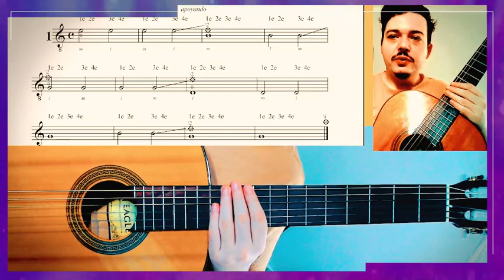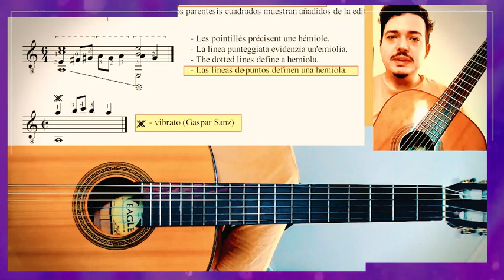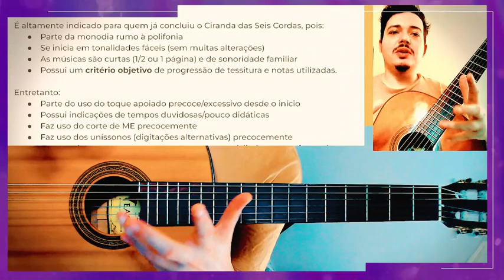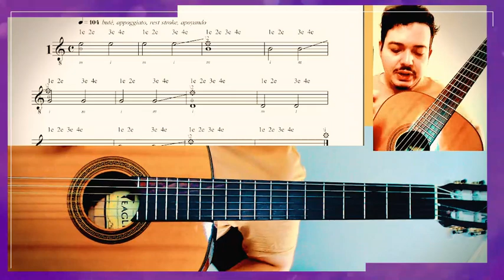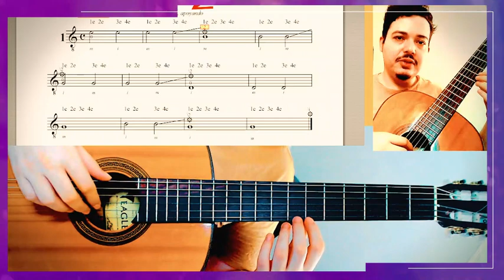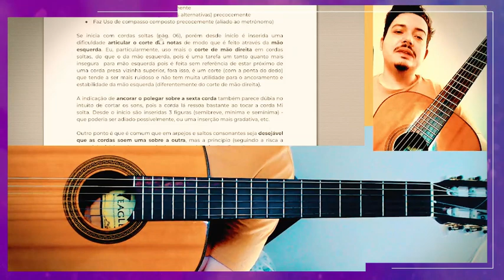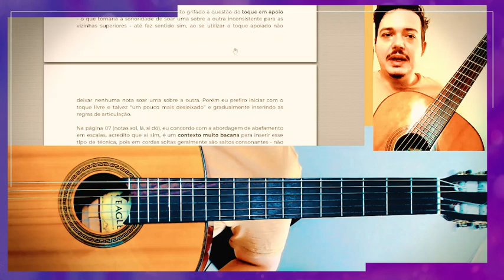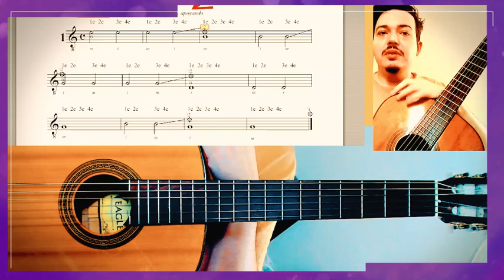1/9 [Delcamp D01] Material Para Leitura a Primeira Vista No Violão Clássico - Observações, Sugestões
Para Contratar Aulas de Violão clique no link abaixo:

Este vídeo traz alguns avisos para minimizar erros e problemas na execução do material do Delcamp D01. É um vídeo 99% falado, pouca prática.

Para solicitar pelo WhatsApp informações sobre Aulas Exclusivas em tempo real através de videochamada (Skype), envie uma mensagem através do link abaixo: